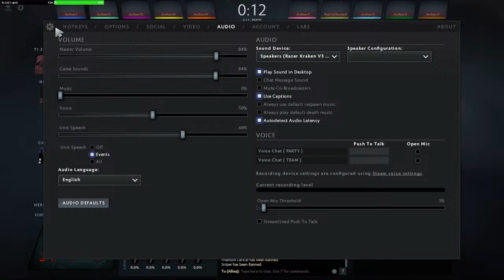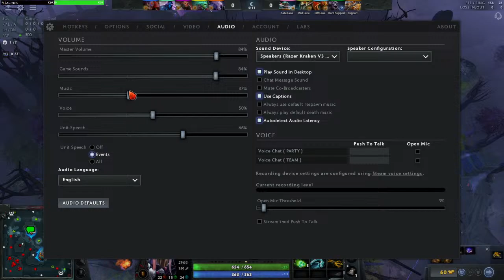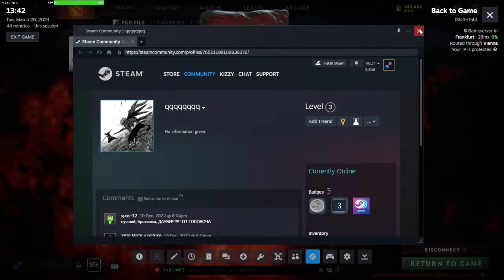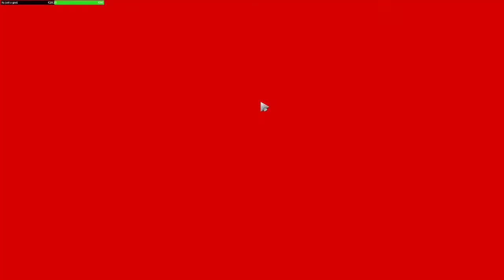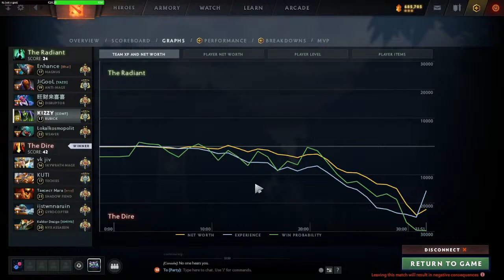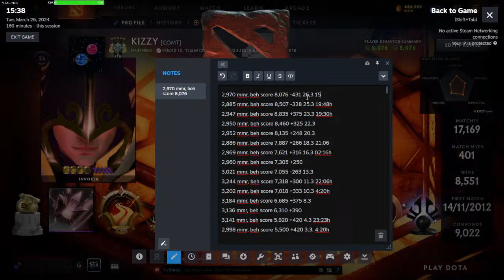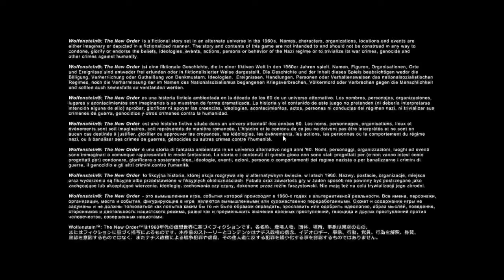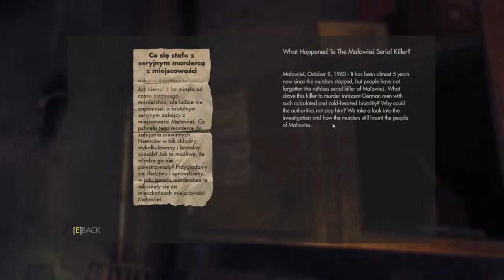🟢 Dota 2 - QUESTIONABLE DOTA PLUS MATCHMAKING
CROWNFALL IS COMING MID APRIL

UNIQUE MEMBERS (Hvala svima koji su odlucili da produze svoj Membership za naredni mesec, to mi puno znaci da vidim takav vid podrske)

1.Nikola Pavlovic
2.Haris +gifted 40
3.AA -Nikola +gifted 5
4.koskawave
5.Ђорђе Бели
6.Ognjen Ristic
7.Aleksandar Dinic
8.S y n t h a
9.Mihajlo Kozomora
10.Vladan Stefanovic +gifted 20
11.Stanojke
12.Bojan Zivkovic

Full Disclosure:
This is my personal YouTube channel where I upload videos that might be interesting to some people. I mostly use Serbian commentary, but some videos are in English.
Watch in 720p FULL SCREEN & listen with your headphones for the best sensation ;)